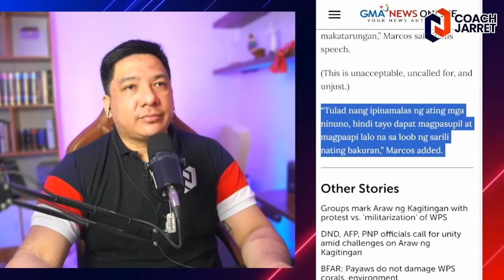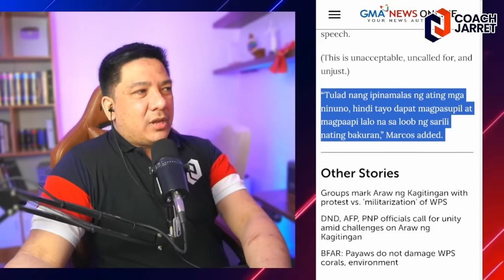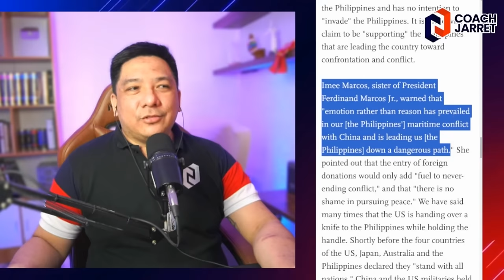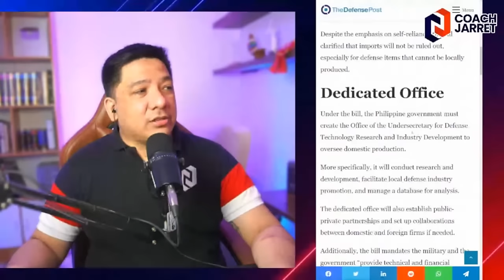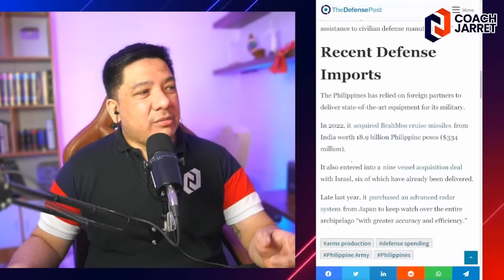SEN IMEE TULUYAN NANG BINALAHURA SI PBBM?!